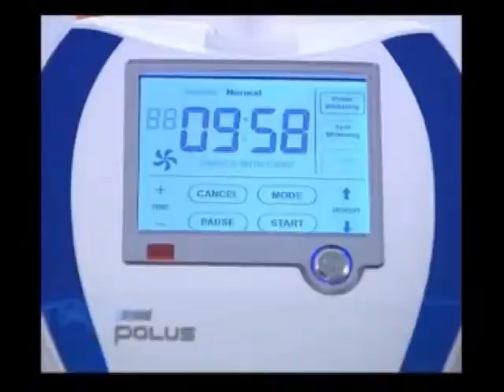Blanqueamiento de dientes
Micro realizado por DENTAL POINT, San Miguel, Buenos Aires... producido por Lombas Producciones